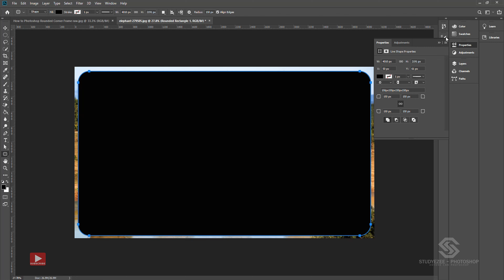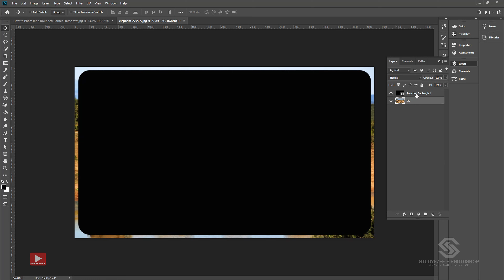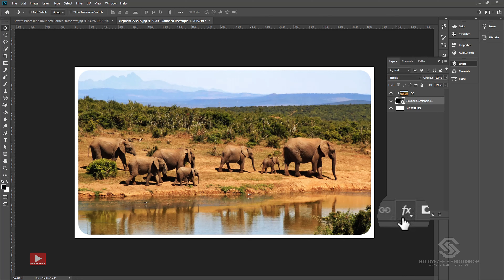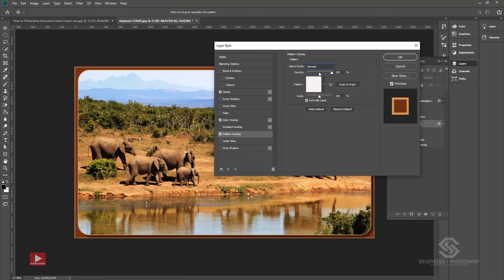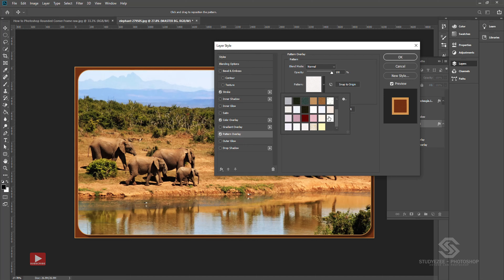How to Photoshop Rounded Corner Frame | How to create a rectangle with rounded corners in Photoshop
Hello everyone welcome Back to another exciting tutorial today we are going explore how to use Shape Tool to Create Rounded Rectangle Frame and Put image on it. Hope you'll enjoy today's session and learn some thing New !!.

This will help the channel grow and I'll continue to provide free content for you all.

दोस्तों आज हम फोटोशोप में शेप टूल की साहयता से राउंडेड रेक्फ्रेटेंगल फ्रेम  बनाना सीखेंगे जिस में हम अपनी किसी भी फोटो को प्लेस कर सकते है ।

मैं आशा करता हूँ आज का टुटोरिअल आपको पसंद आयेगा । जिससे आपको मेरी नई विडियो की सुचना सबसे पहले  प्राप्त हो सके।  यह चैनल को आगे बढ़ने में मदद करेगा और मैं आप सभी के लिए फ्री कंटेंट  प्रदान करना जारी रखूंगा।

This video is in Hindi language. ये विडियो हिंदी भाषा में है।

This video covers how to use  Shape Tool to Create Rounded Rectangle Frame and Put image on it.

For any suggestion or query please write down in comment section i'll try to reply as soon as possible.

Happy Learning..!!